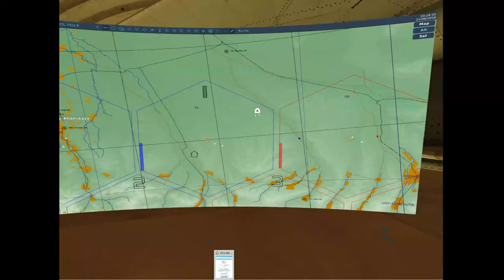Mulching A Hind On Enigma Cold War Server | DCS | VR w/ Multi-Threading | A-10A Warthog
Trying out Enigma Cold War Server in the A-10 using the new multithreading open beta patch. Quick strike against enemy front line unit and catch a Hind attacking our friendly positions on the front.

For the most part, everything was buttery smooth for me in my VR headset with only a few drops in fps over larger cities down low. I also apologize that it is not full screen. Ever since ED MT update, live full screen recording with Shadowplay is not working right with some bugs i.e Stretched images. so I had to record it 1920x1440

3:00 Discovering an attacking Hind
4:30 attacking enemy position
9:00 RTB
10:45 approach landing pattern

i9-9900k
RTX 3090FE
64 GB RAM